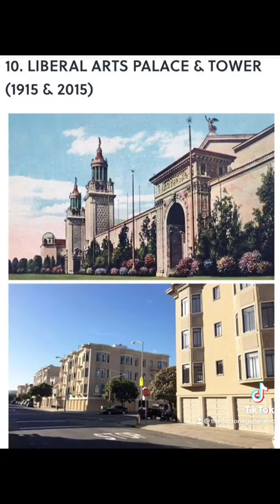Every bit was a work of art which can't be replicated even today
Every bit was a work of art which can't be replicated even today, and all without machines or electrical power? What a time to be alive...
Studies Prove Cell Phone Radiation Causes Damage to DNA
The latest studies confirm that what the cellular phone corporations do not want you to know. Even casual use of a cell phone can cause damage to DNA in sensitive areas of the brain
A landmark study conducted by Dr. Henry Lai of the University of Washington showed that even at low levels, exposure to radio frequency electromagnetic fields and radio frequencies (EMF/RF) caused DNA damage to brain cells of rats, resulting in loss of short and long-term memory and slower learning. He further noted:
“DNA damages in cells could have an important implication on health because they are cumulative.” 1
A study done at Penn State University concluded that EMF exposure produced no effect for the “first few minutes, . . . then a cascade of microbial destruction occurs.”
Aulterra devices for protection against 5G and wifi, which became necesarry in these days can be found at this

Share this important info! 🙏